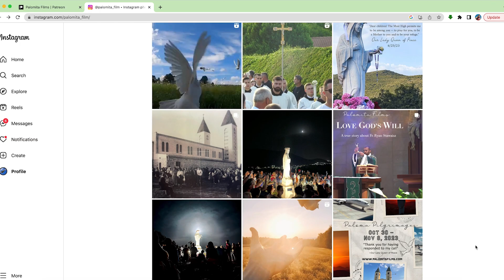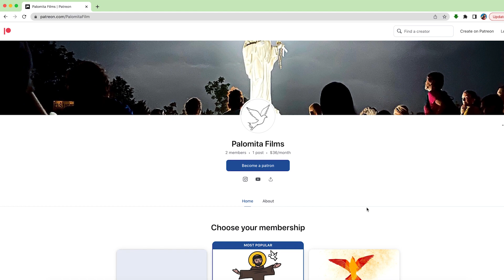Crowdfund for Fr Ryan project - Hear from filmmakers!